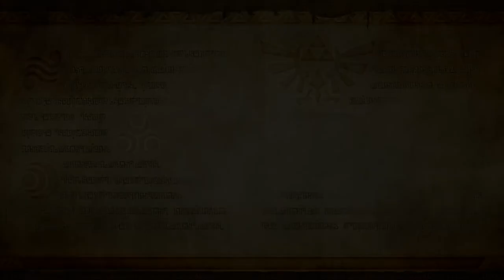Hyrule Warriors Walkthrough (Easy): Part 1: A Omen of Dark Times!